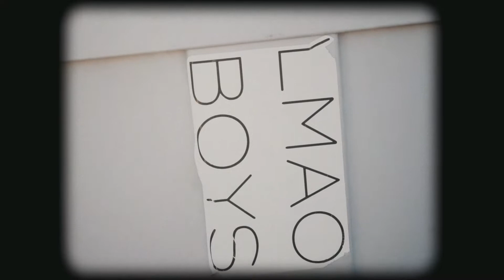Marin County Competitive Youth Surfers | San Francisco, CA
From waking up at 5 am to chase the perfect sunrise wave to traveling to Santa Cruz constantly to compete in scholastic surf competitions, dedication is key in the journey to develop one’s surfing skills. Explore the stories and beginnings of competitive surfers Rex Hill and Corbin Mason in this short documentary and what drives them to return day in and day out.

Surfers:
Rex Hill
Corbin Mason
Zan Curleigh